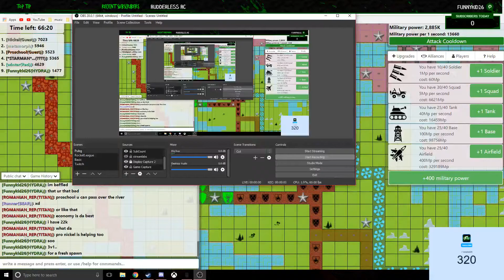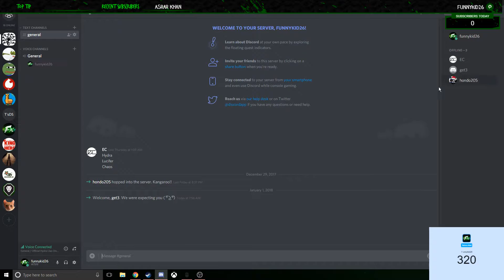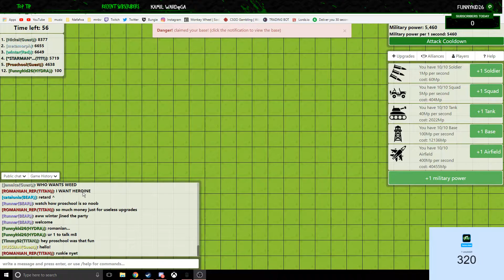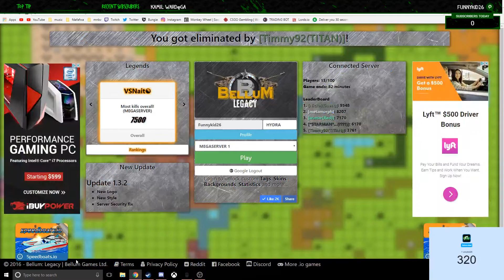Bellum.io Getting 3v1d by Noobs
LOL i was in the game for 15 mins max and i got 3v1d.. guess ive became a threat lol...

Thank you for all the support, Tell me if yall still wanna see bellum vids in the comments!